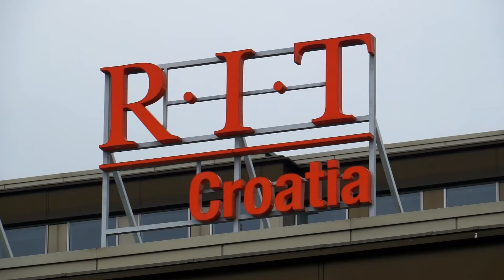RIT Croatia, broadcasted on Informer, Nova TV / Doma, Nov 2016